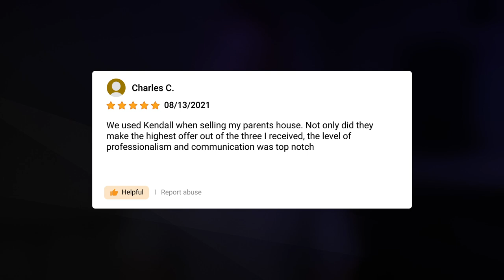Reputable and Trustworthy!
Kendall Partners is your reputable and trustworthy source for selling your house!